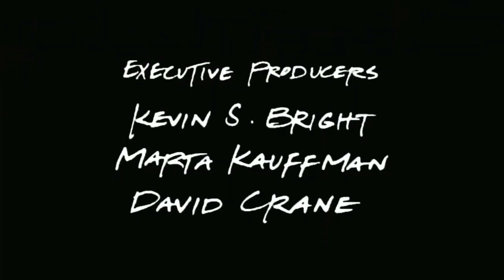TBS Split Screen Credits (September 22, 2021)